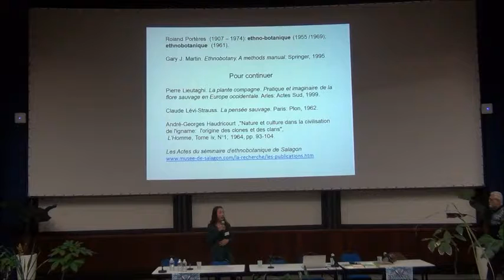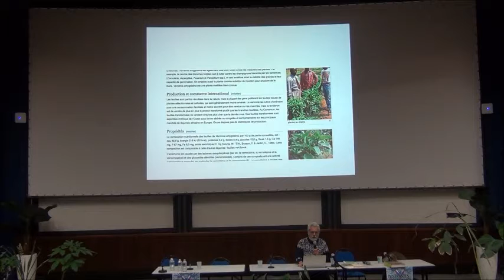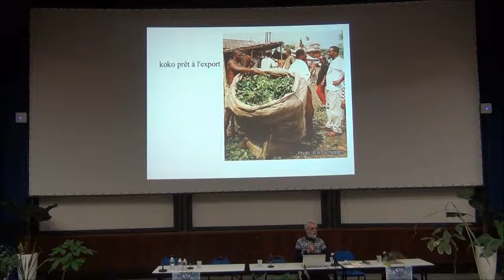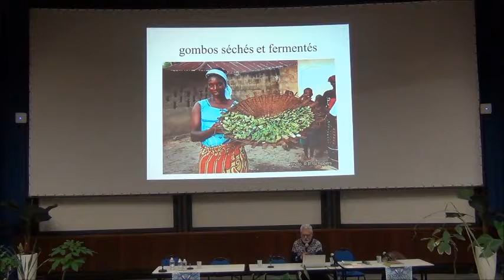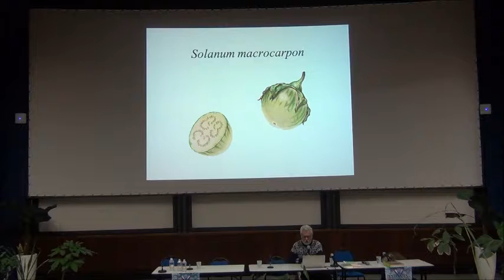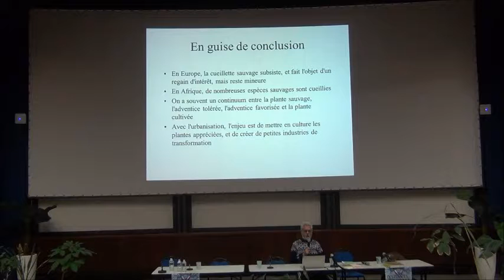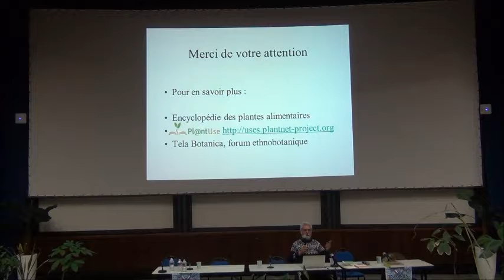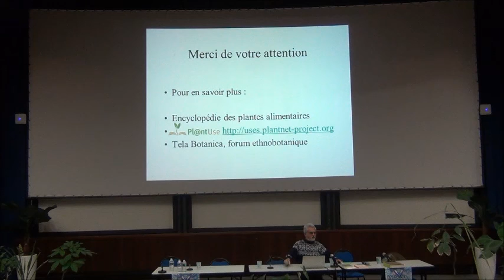Colloque Brin de forêt #5 : 2- Michel Chauvet (CIRAD)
Michel Chauvet (Chercheur au CIRAD) présente des exemples de pratiques ethnobotaniques en Afrique.

La 5ème édition du colloque de l'association Brin de forêt s'est déroulée le 21 Janvier 2019 à l'amphithéâtre Dumontet (Université des Sciences de Montpellier). Le sujet du colloque était :
“Des plantes et des Hommes : destins liés sous les tropiques”